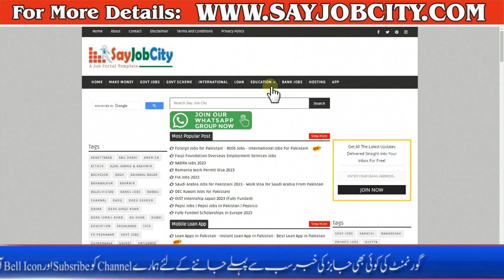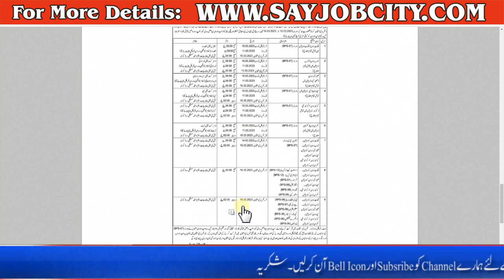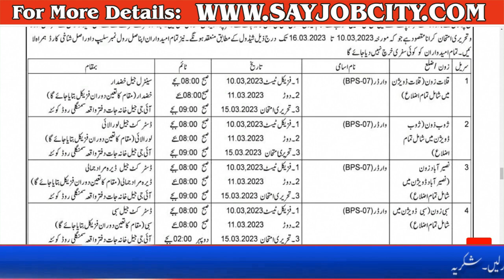Police Jobs in Pakistan - ail Khana Jat Jobs 2023 - How to Apply for Police Department Jobs 2023